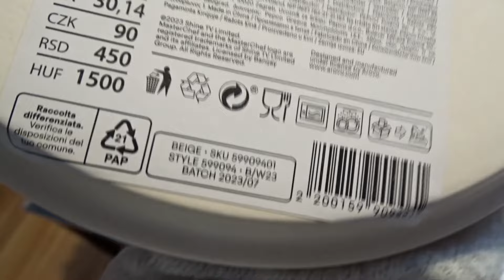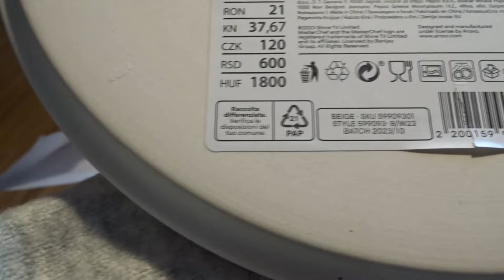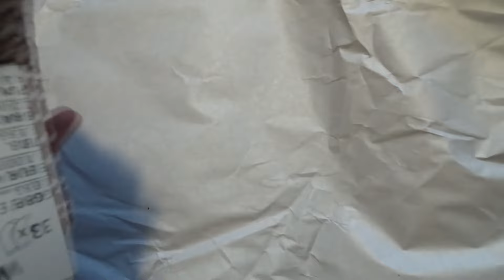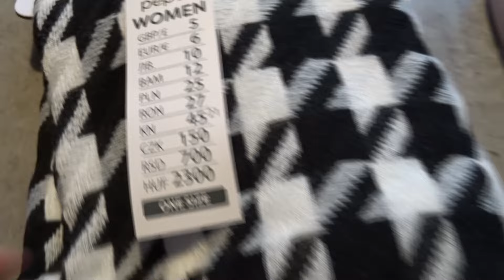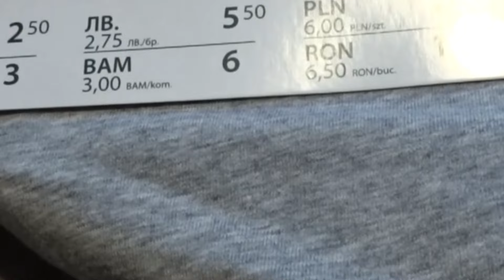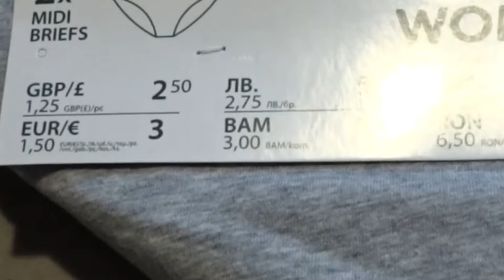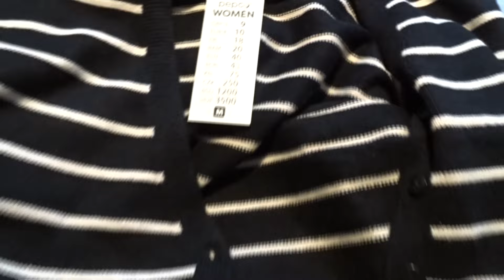Pepco haul zakupowy/ Ten przyrząd do masażu jest całkiem fajny😀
Kochani pamiętajmy o zbiórce na leczenie Alanka. Każda złotówka się liczy ❗